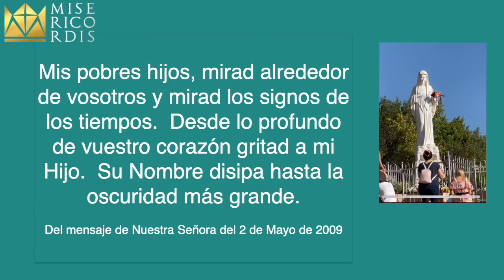Los Signos de los tiempos, Mensaje Virgen Medjugorje.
Mensaje a Marjana Soldo, de su libro Mi corazón Truinfará.